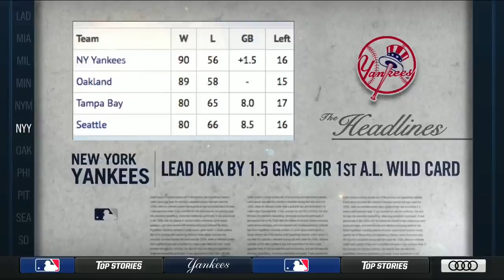Aaron Judge reinstated from the 10-day disabled list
The Yankees have activated supreme slugger Aaron Judge from the DL, but will limit him to defense and base running only until his right wrist is back to 100%.